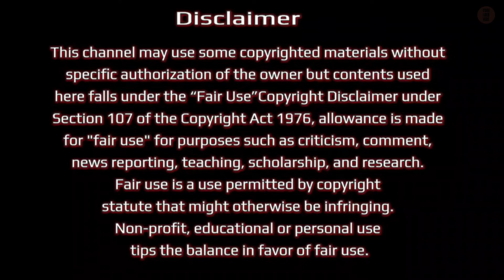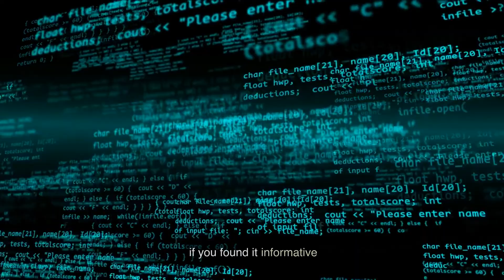22 Weeks Pregnant: Your Baby's Magical Journey Inside the Womb! 🤰👶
22 Weeks Pregnant: Your Baby's Magical Journey Inside the Womb.

Hey there! In this captivating video, we're delving into the mesmerizing journey of being 22 weeks pregnant. Whether you're an expecting mom or simply curious about the wonders of pregnancy, you're in for a treat. Get ready to embark on an emotional rollercoaster filled with excitement, anticipation, and a whole lot of baby bump cuteness. Let's dive in!

Timestamps:

FAQs:

1. How big is the baby at 22 weeks?
At 22 weeks, your baby is about the size of a papaya, measuring around 11 inches and weighing approximately 1 pound.

2. What can I expect to feel with the baby's movements?
You'll likely feel your baby's kicks getting stronger and may notice distinct patterns of activity and sleep.

3. Can my baby hear me at this stage?
Yes! Your baby's hearing is developing, and they can recognize familiar sounds like your voice or music.

4. What changes can I expect in my body at 22 weeks pregnant?
Your belly will be growing larger, and you may experience occasional backaches and round ligament pain.

5. Is it normal to feel overwhelmed and anxious at this stage?
Absolutely! It's normal to have a mix of emotions during pregnancy. Remember to take time for self-care.

6. How often should I have prenatal check-ups?
You should follow your healthcare provider's recommendations for regular check-ups to monitor your baby's growth.

7. Are there any tests I should expect during this period?
Your healthcare provider may conduct various tests to ensure your baby's health and development are on track.

8. What can I do to relax and unwind during pregnancy?
Engage in activities that bring you joy, like prenatal yoga, reading, or spending time in nature.

9. When should I start wearing maternity clothes?
As your belly grows, you may find maternity clothes more comfortable around the 22-week mark.

10. Is it safe to exercise during the second trimester?
Most pregnant women can continue exercising, but it's essential to consult your healthcare provider for guidance.

11. Can I travel during the second trimester?
Traveling is generally safe during this stage, but consult your doctor, especially for long journeys.

12. Are there any foods I should avoid at 22 weeks pregnant?
Certain foods like raw fish, unpasteurized products, and excessive caffeine should be avoided during pregnancy.

13. How can I connect with other expectant moms?
Join online communities, attend prenatal classes, or find local support groups to connect with other moms-to-be.

14. What's the significance of the third trimester?
The third trimester brings more physical changes and prepares you for childbirth.

15. How can I prepare for childbirth during this stage?
Consider taking childbirth education classes and discussing your birth plan with your healthcare provider.

We appreciate you being a part of our community.